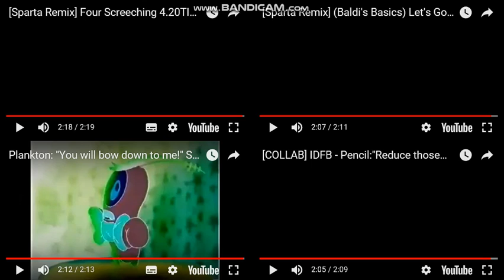Let's Remake FTW 01 --- Sparta Extended Remixes Side-By-Side 358